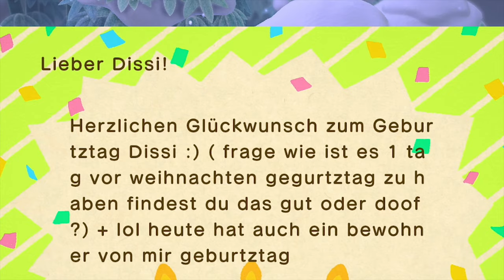Der Spielzeugtag - Frohe Weihnachten! 🎉🎁「Animal Crossing New Horizons 🏝 #43」Gameplay deutsch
Wir feiern Weihnachten / den Spielzeugtag in Animal Crossing New Horizons ^-^